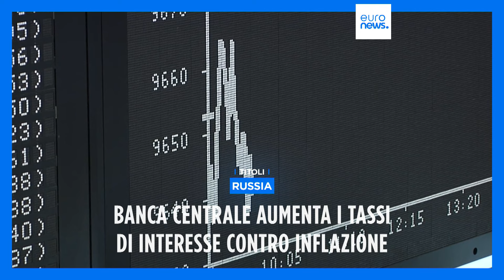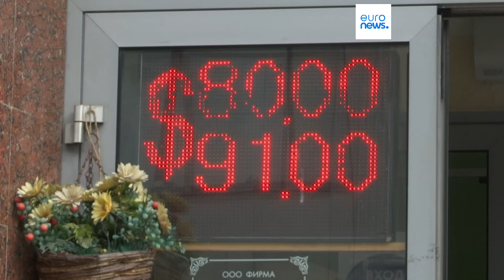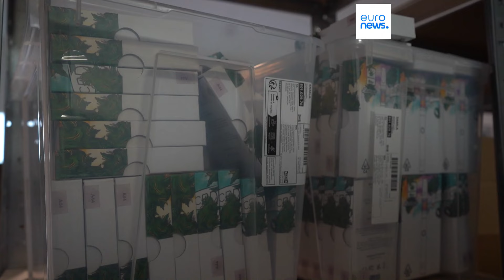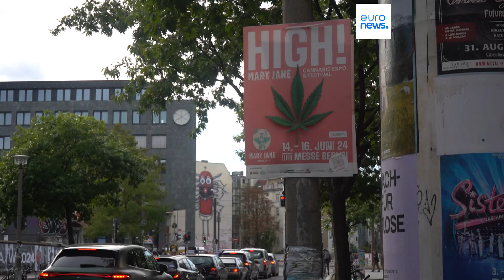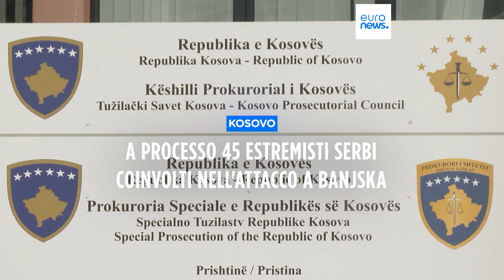Le notizie del giorno | 13 settembre - Serale